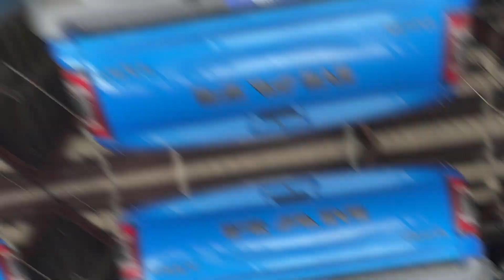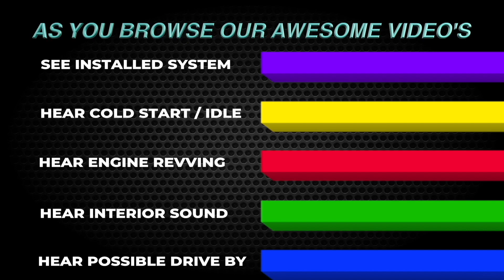2021 TRX Ram 1500 Tunnel Ram Performance Exhaust by Kinney's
Kinney's Tunnel Ram rules the performance exhaust market with the most vicious and dominant tone that can be found. This is the new "Bad Boy" on the block and looks like it will dominate for some time so get the performance exhaust it deserves! This is the kind of quality you deserve that has never been revealed until now. Go for it! Have yet to see or hear a better sounding and looking high performance exhaust for the TRX Ram trucks! The perfect way to get big horsepower gains without loosing your warranty! Kinney’s offers hassle free horsepower without dealer or state inspection issues! Awesome perfectly balanced and equal length performance exhaust systems that out perform the online boxed kits. Anything you can purchase online is a single “cosmetic” dual that if you look at the photograph (when provided) you will see that it’s a false dual split off single exhaust. May look ok and sound ok but NOTHING like a True Dual system from Kinney’s! SEE and HEAR dozens of AWESOME True Dual Systems for your RAm or TRX truck before ever making a purchase! Simply visit our fantastic website, click on the videos link, scroll down to the Ram and Dodge trucks and start seeing the future of custom performance exhaust! Soo many sound options and the tailpipe and tip combinations will make your head spin! No warranty issues or concerns! No state inspection concerns either. This is a 100% emission compliant and dealer friendly performance exhaust that will provide years of exceptional performance and value.  Afraid to go to your local muffler shop? We understand. That is exactly why we started this unique system nearly 20 years ago. By simply going to our spectacular website you will immediately get the feeling that we definitely know what we are doing. We will walk you through all the vital steps to start the process. After we determine your estimated horsepower and where that power is or will be going, we determine your desired sound level. Will you be touring along or making reasonable trips? We can actually taylor the sound to your personal specifics. It’s your vehicle, we will assist you in putting your personality in the way it sounds as well as how it looks. There is simply no other shop doing what we do. We are indeed a refreshing alternative to the basement exhaust centers and mis-fitting boxed kits. Kinney’s will get it right the first time! This fabrication, quality and result cannot be matched anywhere! Step up to the best, step up to Kinney's!  We do custom performance duals right!  It's all about Performance, Sound and Appearence! Kinney's has the best of all you want! Visit our amazing website - not cookie cutter sleepy website - to see and hear the countries finest custom fabricated specilized exhaust. See what you have been missing! Kinney's fabricates unique and distinctive custom performance exhast systems for customers everywhere! Visit our amazing website to learn more!
See and hear them all in our nationally recognized video library.  Kinney's produces dozens upon dozens of amazing performance exhaust systems for your choosing. Simply jump on our spectacular website, find the vehicles you want to hear and start your journey! Quality unsurpassed far beyond anything else you have ever seen or heard. Hear them ALL at Kinney's! All your favorite performance exhaust products on some of the nicest vehicles in the country! Our MASSIVE collection of awesome performance exhaust for your vehicle is right here! Kinney's is the only legitimate performance exhaust center that offers professional video production of our custom systems for our customers. This amazing and SEEMINGLY endless library allows you to view and find the perfect look and sound for just about any vehicle out there. Watch out for the everyday shops out there that cannot deliver the quality, performance and knowledge you deserve. Trust America's favorite and most respected performance exhaust center, trust Kinney's!  Often copied, never duplicated, Kinney's continues to stand alone at the top of the custom performance exhaust world. Creative and innovative systems along with our massive selection of custom tips makes for an unbeatable combination. With our 75 years of combined experience, Kinney's sets the standard by which all other exhaust centers are judged. Say no to boring, say yes to Kinney’s!